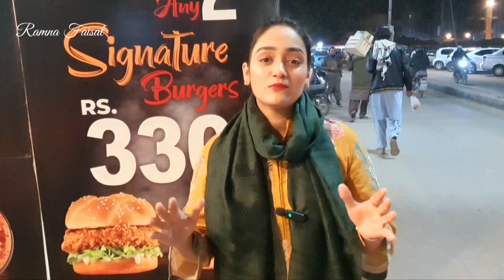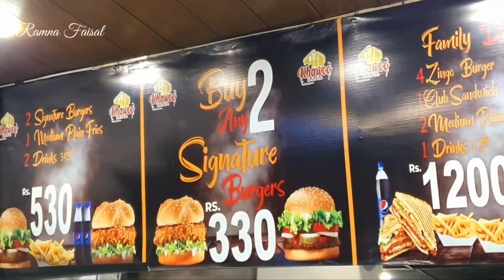Karachi Cheapest Burger Platter Deals In Just 1200 |Many Dhamaka Deals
Family Burger Platter Deal Only Rs. 1200
4 Zinger Burger
2 Fries
1 Grill Chicken Sandwich
1 Coldrink

00:00 Intro
01:47 Making
03:49 Owner Review
08:51 Food Review

khawaoo The Food World
Hussainabad Food Street, Opposite Tabba Heart Hospital.
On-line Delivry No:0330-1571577